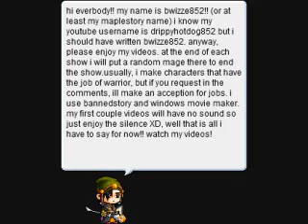maplestory- hi everybody!!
this is my introduction page so... enjoy it